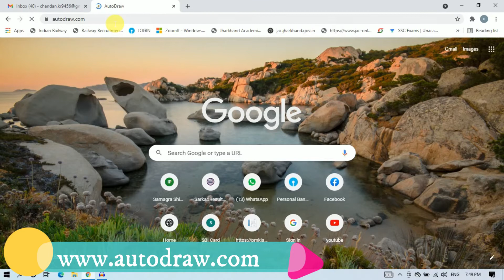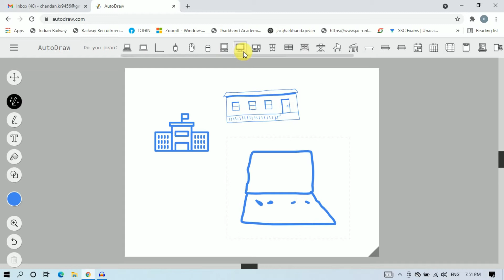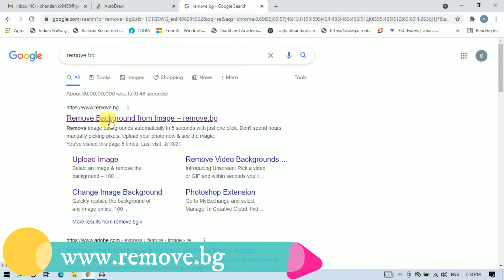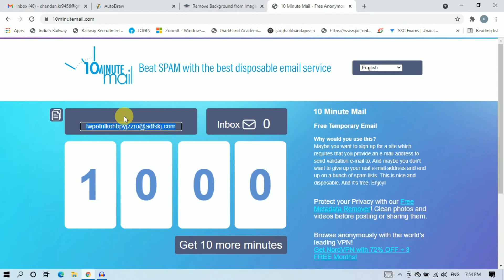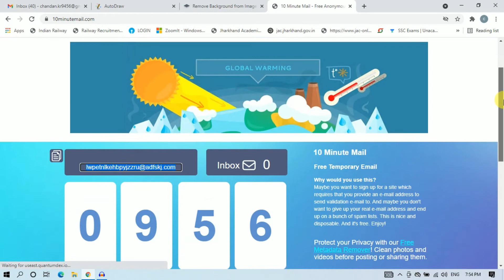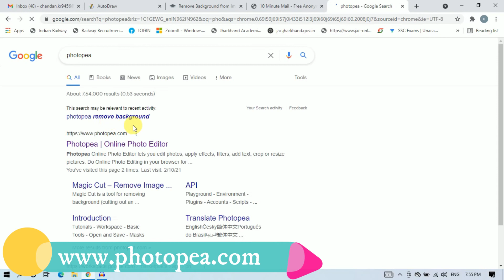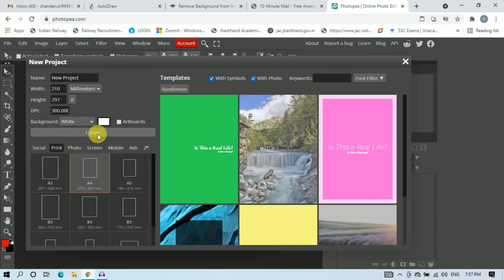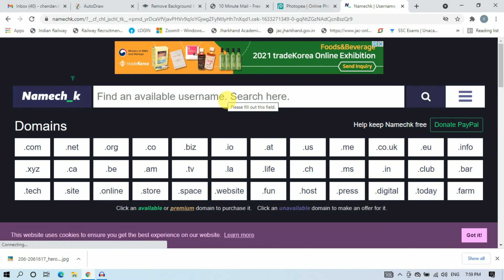Top 5 secret website for working on social media platforms.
सोशल मीडिया प्लेटफॉर्म पर काम करने के लिए टॉप 5 सीक्रेट वेबसाइट।

There are many amazing websites on the internet that you are not aware of. There are some unique websites that you should check out. They are not so popular or viral, but still, they are unique.

इंटरनेट पर कई ऐसी आश्चर्यजनक वेबसाइटें हैं जिनके बारे में आप नहीं जानते हैं। कुछ अनूठी वेबसाइटें हैं जिन्हें आपको देखना चाहिए। वे इतने लोकप्रिय या वायरल नहीं हैं, लेकिन फिर भी वे अद्वितीय हैं।

Dosto maine es video me kuchh majedar website ke bare me bataya hun agar ap social media me work karte hai to apke liye ye website kafi labhdayak sabit hone wala hai aap video pura dekhe agar achha lage to like, shere and channel ko subscribe jarur karen.

1. पेंटिंग बनाना अब हुआ आसान।

2. Photo ka background remove kaise kare.

3. Fake email kaise bnaye.

4. Photo edit karen Photoshop online se.

5. User name kaise dhunde.